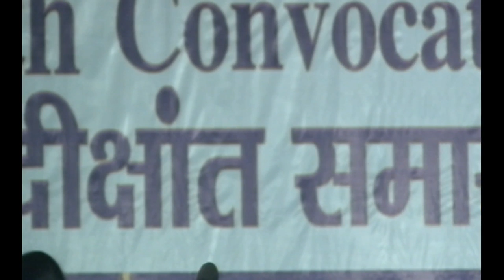Live Streaming 5th Convocation of Bihar Agricultural University 06/02/2019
BAU Sabour is organising its 5th Convocation on February 6, 2019. This ceremony will convocate the students who have completed their program within January 15, 2019. Hon’ble Chancellor- cum Governor, Agricultural Minister of Bihar, Prof. S Ayyappan, former Secretary, DARE, ICAR and Chancellor of Central Agricultural University, Imphal will be preceded over the ceremony. During convocation, the Best Teacher Award will be given. In addition to this, the best students (boy/ girl) will be facilitated with Gold Medal.